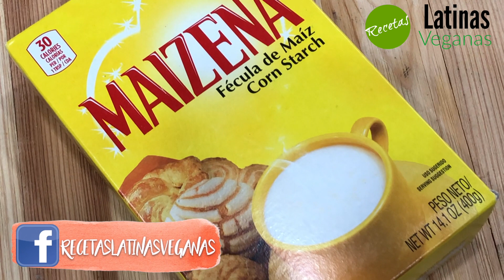NATILLA COLOMBIANA VEGANA - RECETA NAVIDEÑA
✔En esta ocasión les comparto como preparar Natilla colombiana vegana - Receta Navideña

RecetasLatinasVeganas Versión Vegana I accion de gracias, thanksgiving - receta vegana, meriendas saludable -, VLOGMAS 7 NATILLA COLOMBIANA